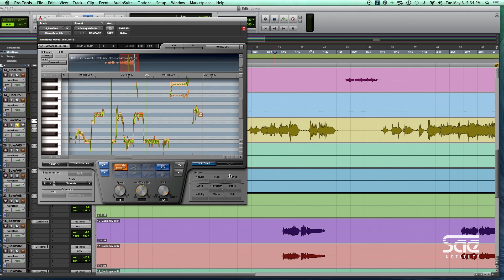How To: Correct Pitch // SAE Institute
Sit down with Frank El Medico Rodriguez, Instructor at SAE Institute Miami, to learn more about getting started with your recording.

Frank shows how to effectively correct the pitch of vocals using the Waves Tune plugin so they still sound organic and natural. Hear the before and after of the vocal track to see the pitch shift in action.

Learn more about our accelerated Audio Technology, Music Business, and Digital Arts programs, and locate an SAE Institute campus near you